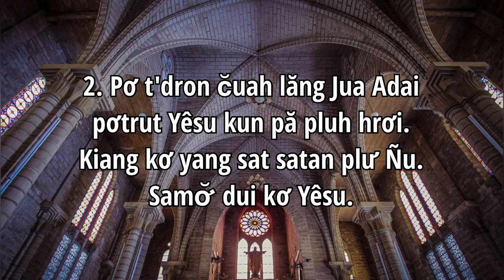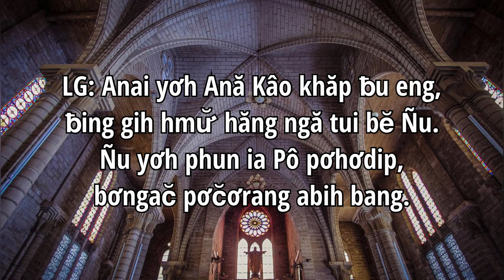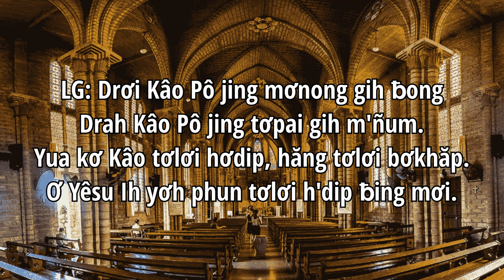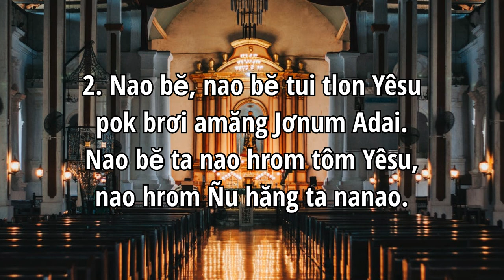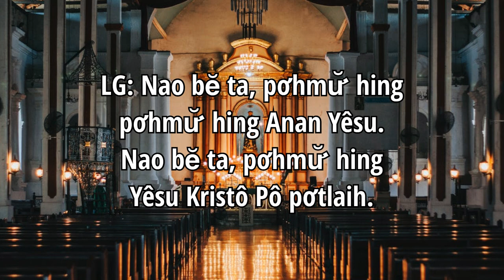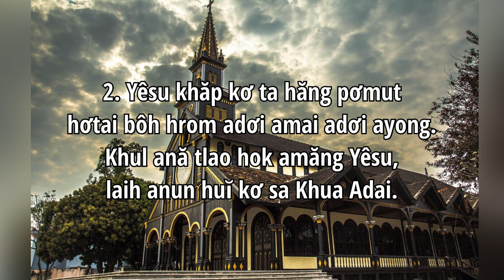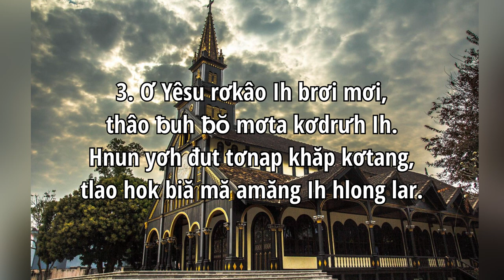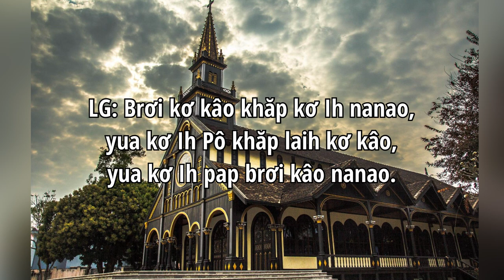Tổng hợp các bài Thánh Ca Công giáo Tiếng Jrai | Thánh Ca Nước Ngoài | Yakop Siu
- Thánh Ca Nước Ngoài
- Thánh Ca Công giáo Tiếng Jrai | Catholic Hymn✝️

Trình bày: Tađêô Yakop Siu 🎤

0:00 Pơ Ia Yorđan ( On Jordan's Stormy Banks )
3:04 Khua Adai Khăp Laih Kơ Ta ( Le Seigneur nous a aimés )
5:19 Nao Ngă Gong Kơ Anan Yêsu ( Take The Name Of Jesus With You )
9:15 Yêsu Khua Kâo Khua Abih Bang ( Jesus My Lord, My God, My All )